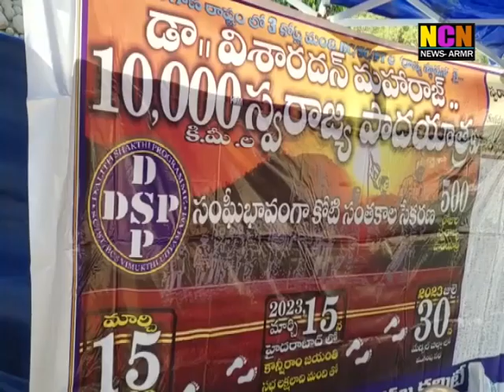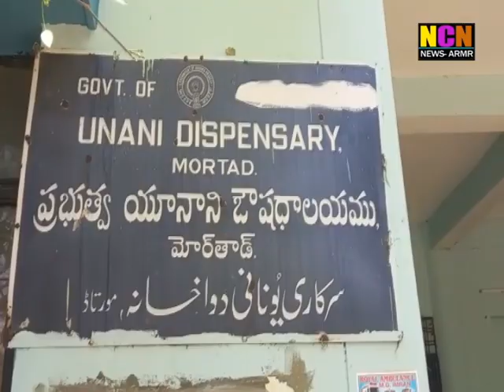NCN NEWS ARMOOR DAILY NEWS 09 01 2023